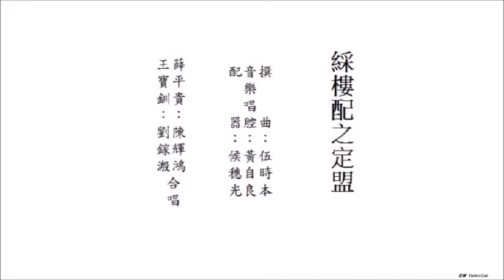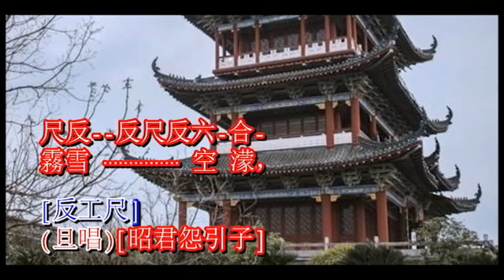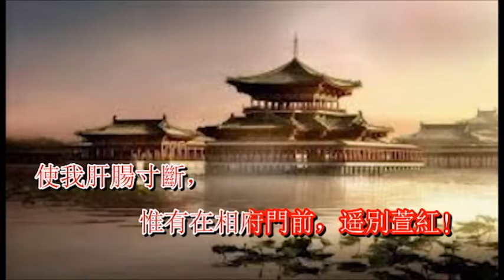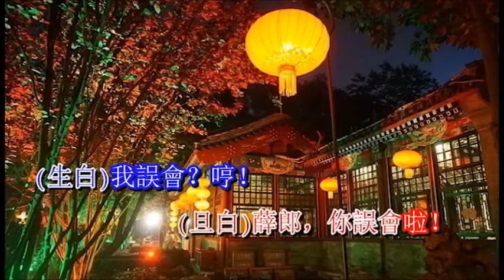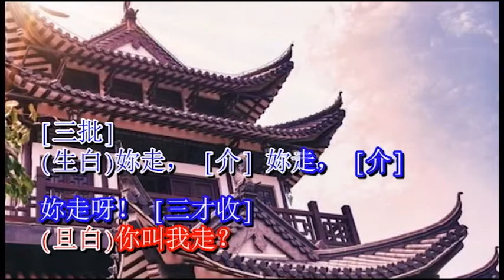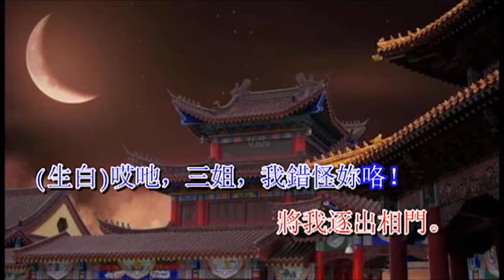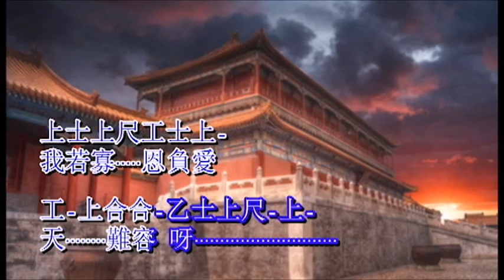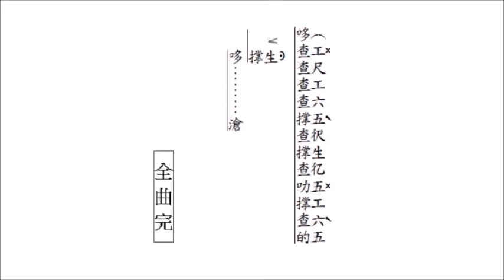彩樓配之定盟(平喉陳輝鴻伴唱)]麥法基制作]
伴唱音樂